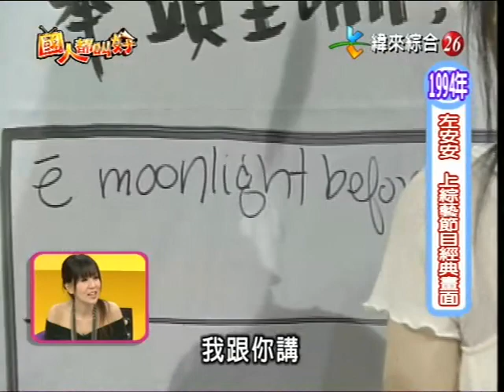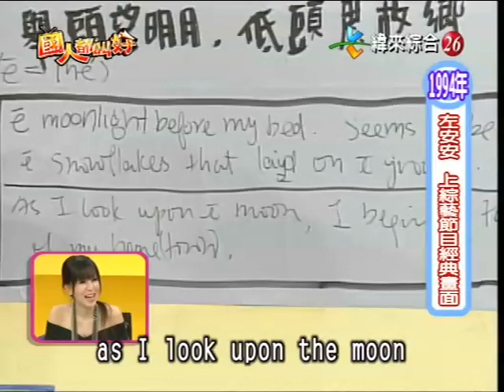方季惟:2009年12月14日[國人都叫好]